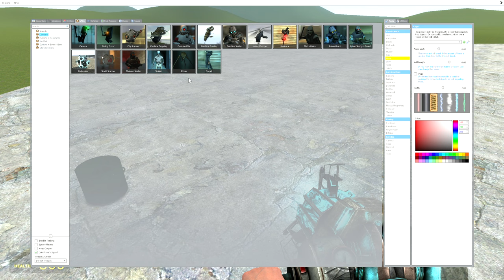burnt cooking pot rework (YOU CAN COOK GMAN)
i got a new pc